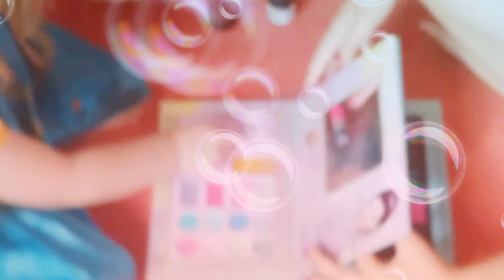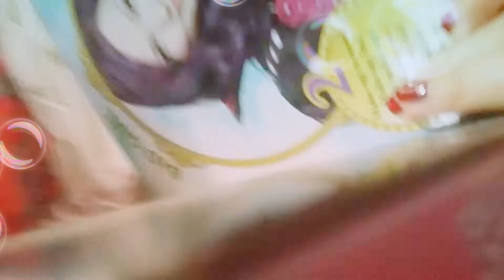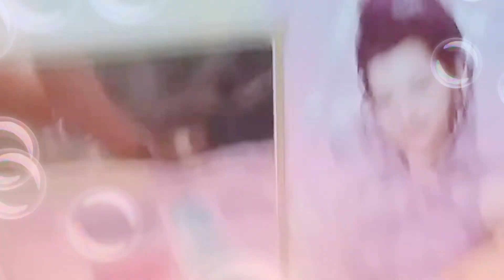Descendants make up